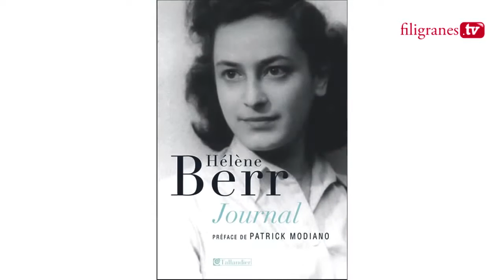Michelle Perrot présente, Le journal d'Hélène Berr, Tallandier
15 décembre 2009 :

Mot de l'éditeur :
« Il y avait sûrement en 1942 des après-midi où la guerre et lOccupation semblaient lointaines et irréelles dans ces rues. Sauf pour une jeune fille du nom dHélène Berr, qui savait quelle était au plus profond du malheur et de la barbarie ; mais impossible de le dire aux passants aimables et indifférents. Alors, elle écrivait un journal. Avait-elle le pressentiment que très loin dans lavenir, on le lirait ? Ou craignait-elle que sa voix soit étouffée comme celles de millions de personnes massacrées sans laisser de traces ? Au seuil de ce livre, il faut se taire maintenant, écouter la voix dHélène et marcher à ses côtés. Une voix et une présence qui nous accompagneront toute notre vie.»
Patrick Modiano